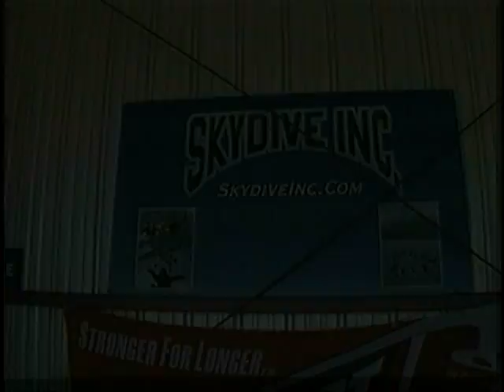Brian Culver takes "Xtreme" to 10,000 feet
Shelly Loose and Amber Marcy, the reigning 2009 Ms Wheelchair Michigan, invite Brian Culver, Lester Erlenbush, and some friends to a skydiving event.